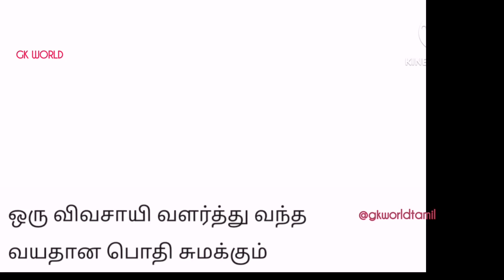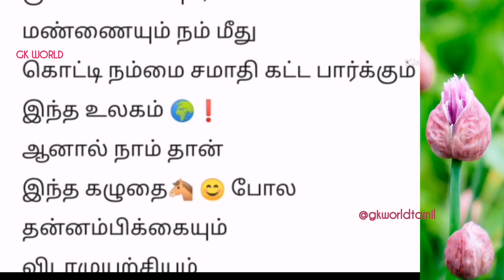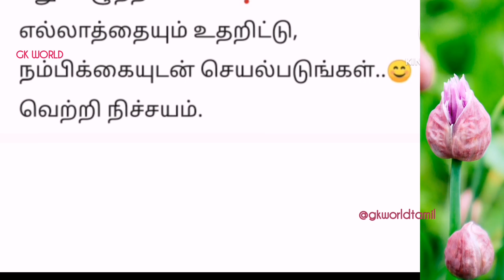தன்னம்பிக்கையும்விடாமுயற்சியும்| படித்ததில்பிடித்தது |padithathilpidithathu |கதை